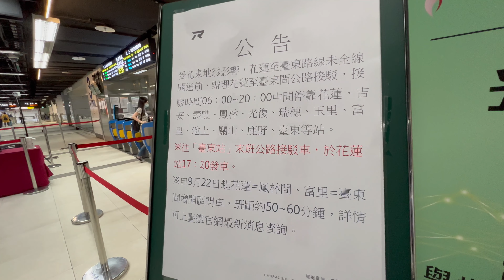台鐵 台北車站月台 1次 環島之星觀光列車 204次 柴聯自強號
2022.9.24 台鐵 台北車站月台 1次 環島之星觀光列車 204次 柴聯自強號